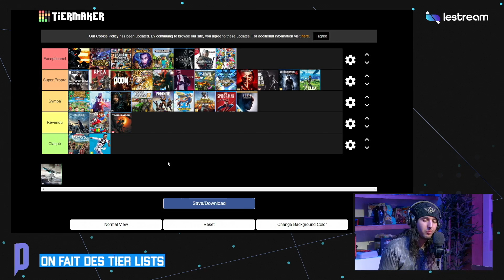LES GAFFES DE ZOULOUX - BEST OF FÉVRIER 2020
Découvrez les collections de Displate LeStream et profitez de jusqu’a -35% de promo sur votre commande directement dans votre panier.